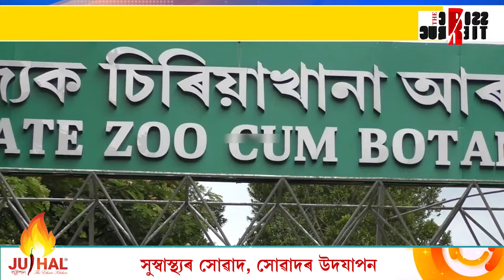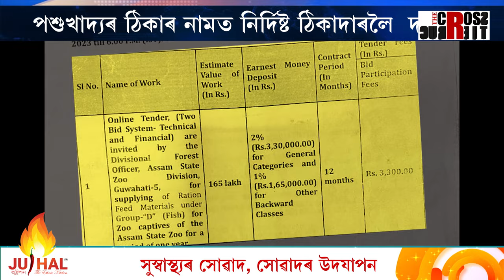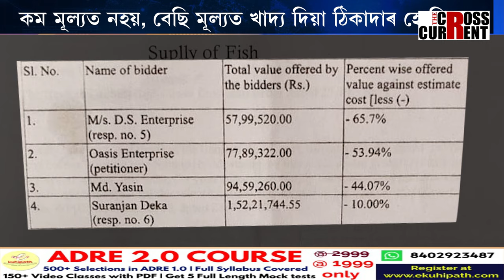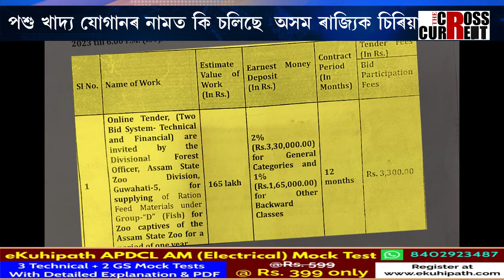কোন মন্ত্ৰী আমোলাৰ জেপলৈ যায় কমিচনৰ ভাগ?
পশু খাদ্য যোগানৰ নামত কি চলিছে অসম ৰাজ্যিক চিৰিয়াখানাত? পশুখাদ্যৰ ঠিকাৰ নামত নিৰ্দিষ্ট ঠিকাদাৰলৈ দৰদ কৰ্তৃপক্ষৰ! কম মূল্যত নহয়, বেছি মূল্যত খাদ্য দিয়া ঠিকাদাৰ হে প্ৰিয় ! মাছ যোগানৰ নামত কোটি টকাৰ দুৰ্নীতিৰ অভিযোগ। কোন মন্ত্ৰী আমোলাৰ জেপলৈ যায় কমিচনৰ ভাগ? 'দ্য ক্ৰছকাৰেণ্ট' এক্সক্লুছিভ ৰিপৰ্ট!